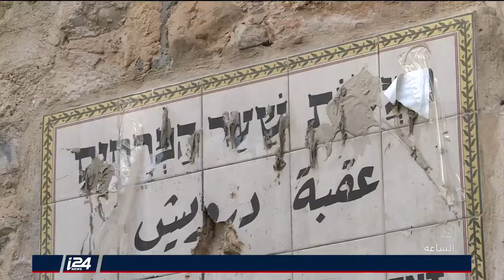تقرير: مراسلنا يطرح موضوع ظاهرة بيع المنازل الفلسطينية للمستوطنين في القدس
أخبار الساعة | تقديم: مهند نبيل | تقرير: بشار زغير